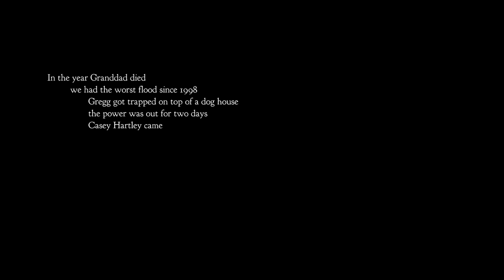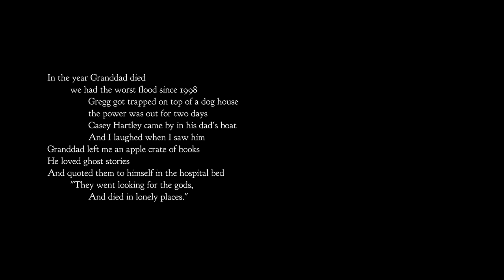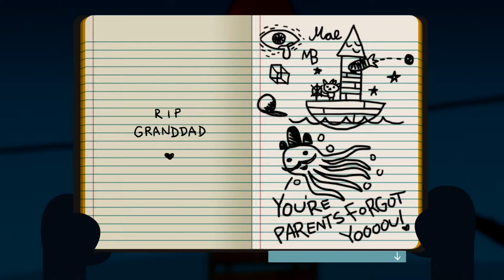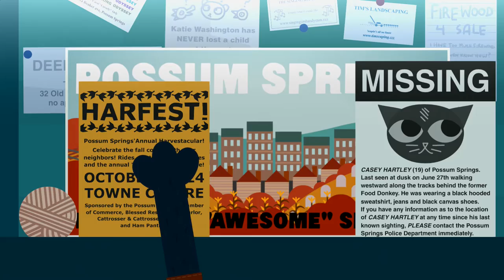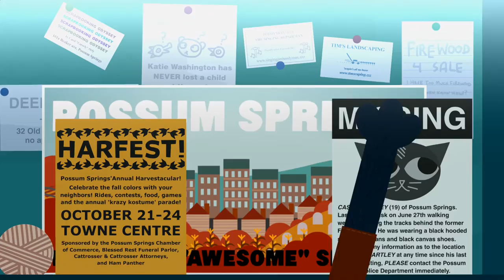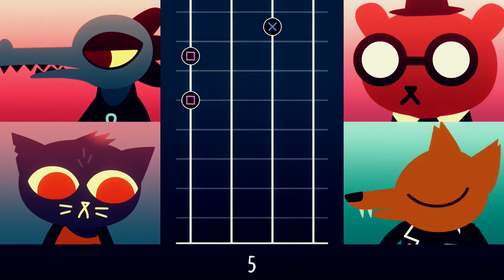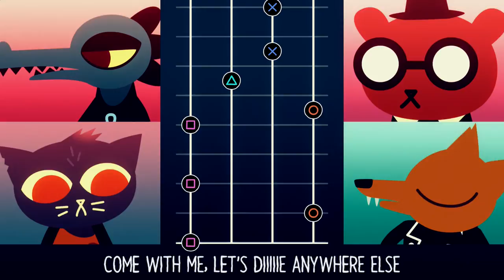Night in the Woods - Part 1- Cat Paws (Sound hiccup, check the description)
Night in the Woods Playthrough Part 1

READ - Had a problem with the game audio on my PS4, the game audio did not record. However I did not feel like it ruined the video because of the type of game. Game audio will be in part 2.